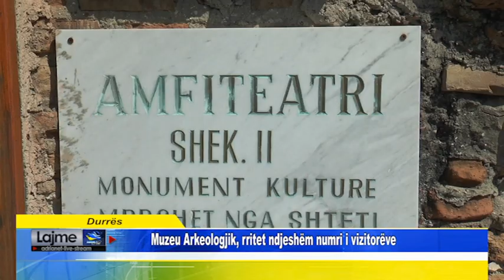Durrës Muzeu Arkeologjik, rritet ndjeshëm numri i vizitorëve